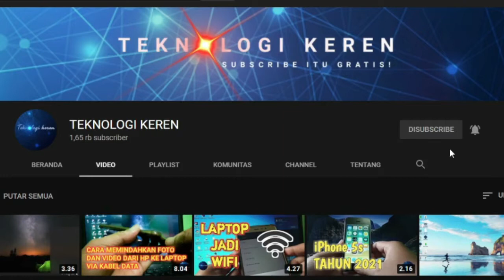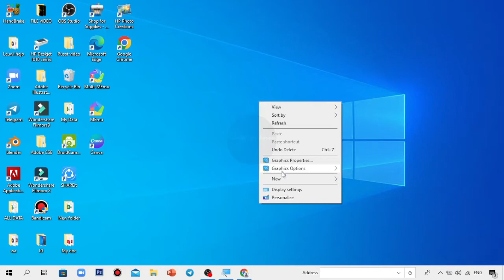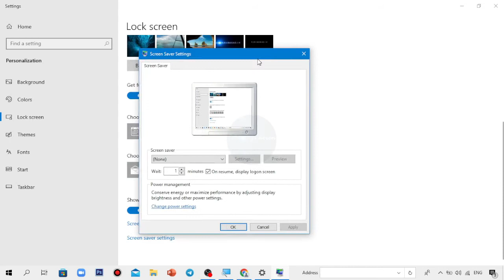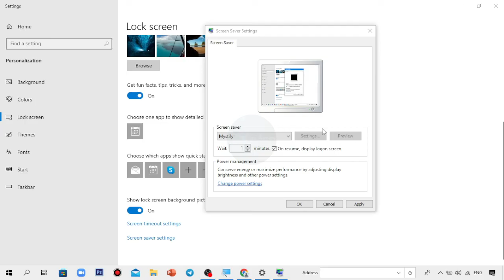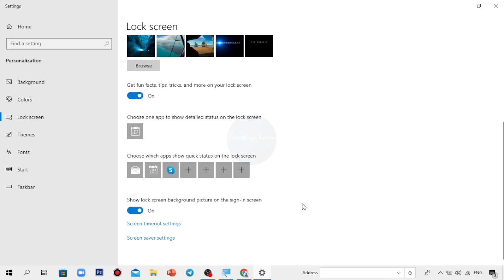CARA MEMASANG ATAU CARA MENAMPILKAN SCREEN SAVER DI LAPTOP ATAU PC WINDOWS 10 | TERBARU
CARA MEMASANG ATAU CARA MENAMPILKAN SCREEN SAVER DI LAPTOP ATAU PC WINDOWS 10

Hallo Guys pada video tutorial kali ini saya membahas tentang Cara Memasang Atau Cara Menampilkan Screen Saver Di Laptop Atau Pc Windows 10, Tentu caranya sangat mudah sekali yaa guys dan jika kalian belum tahu caranya silahkan ikuti langkah-langkahnya seperti video tutorial diatas semoga bermanfaat